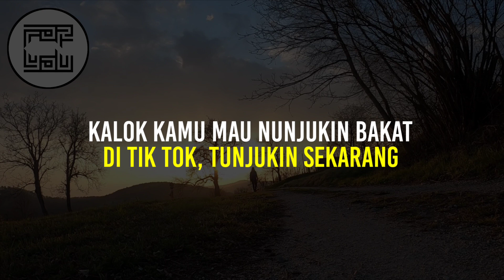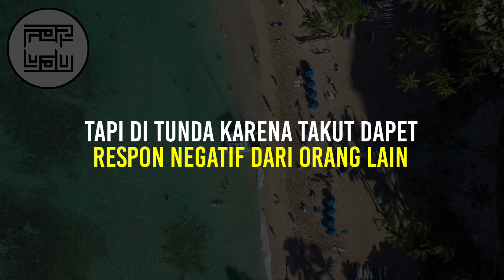Abaikan respon negatif dari orang lain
Kita lakukan saja, hal yang baik baik, asal itu tidak melanggar aturan dan norma, lakukan saja.